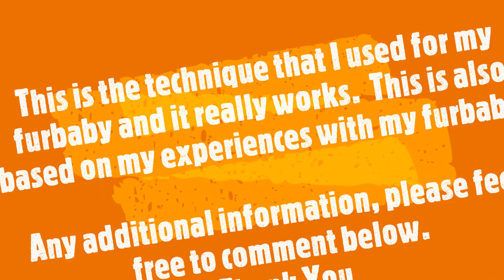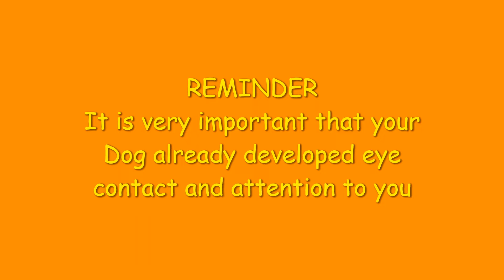Parsley My Shih Tzu - Teaching Parsley To Stand up, Training No. 11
Teaching Parsley To Stand Up, The Up Command, Teaching your Dog How to be Cool